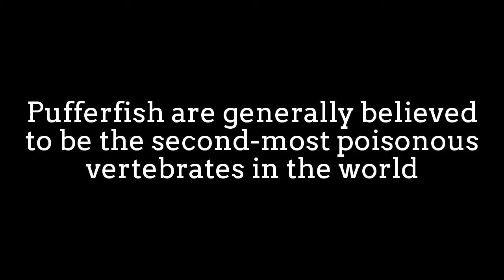Puffer Fish in Tokyo Sea Life Park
Tetraodontidae is a family of primarily marine and
estuarine fish of the order Tetraodontiformes.
The family includes many familiar species,
which are variously called pufferfish, puffers, balloonfish,
blowfish, bubblefish, globefish, swellfish, toadfish, toadies,
honey toads, sugar toads, and sea squab.

They are morphologically similar to the closely related
porcupinefish, which have large external spines.
The scientific name refers to the four large teeth,
fused into an upper and lower plate, which are used for
crushing the shells of crustaceans and mollusks,
their natural prey.

Pufferfish are generally believed to be the second-most
poisonous vertebrates in the world, after the golden poison frog.
Certain internal organs, such as liver, and sometimes their skin,
contain tetrodotoxin and are highly toxic to most animals when
eaten; nevertheless, the meat of some species is considered a
delicacy in Japan, Korea, and China when prepared by specially
trained chefs who know which part is safe to eat and in what
quantity.